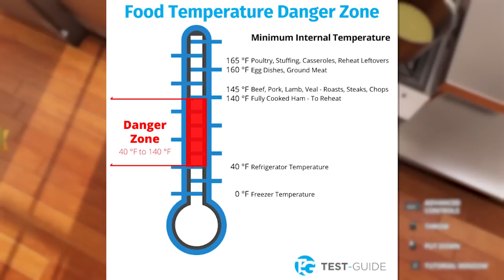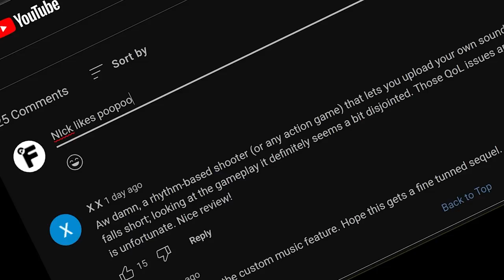Pizza Tower is the New King of Cooking Games | Untitled Pilot with Frost